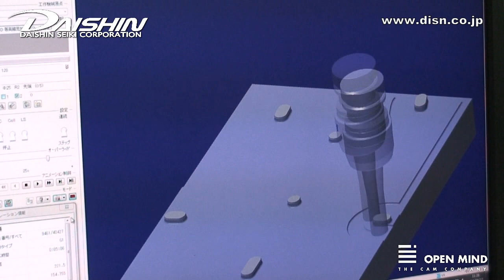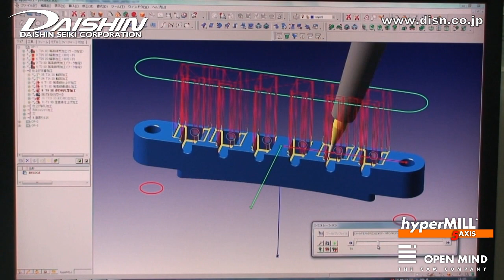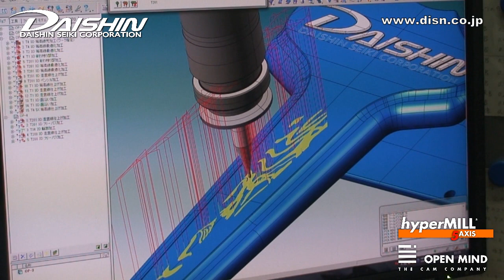5 Axis Machining: The Guitar | hyperMILL | Daishin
Manufactured by DAISHIN SEIKI COORPERATION, Japan -
Programmed by hyperMILL 5AXIS.

software, cad cam, 3 axis, 5 axis, programming, mill, milling machines, finish milling, finishing,
roughing, 5 CNC axis, 5 axis milling, open mind, hyperMILL, DMG, Daishin, 3 achs, 5 achs, fräsen, simultan, simulation, programmieren, maschinen